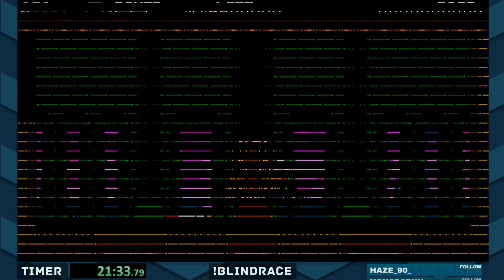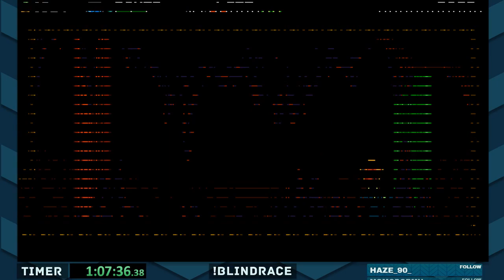Racing a game I've NEVER played! Blind Race #10: Shovel Knight - Plague of Shadows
I really like the movement for Plague Knight, but there were still some really dumb parts (looking at you Propeller Knight stage). I lost, but did better than the first Shovel Knight campaign.